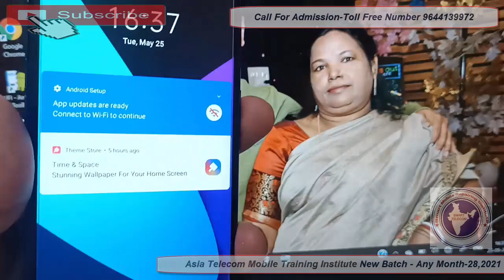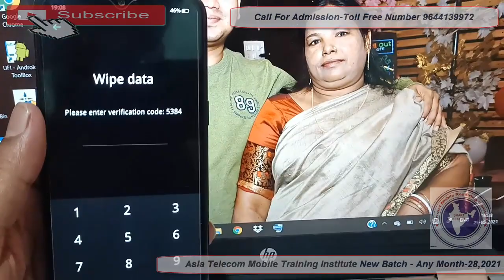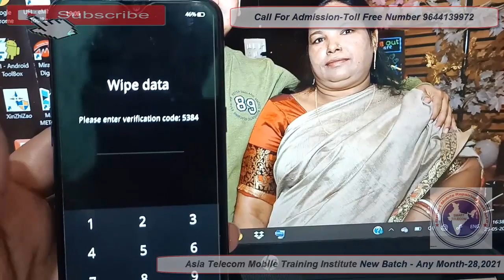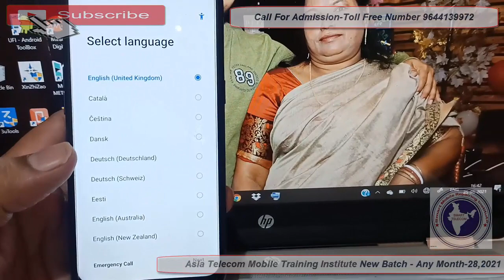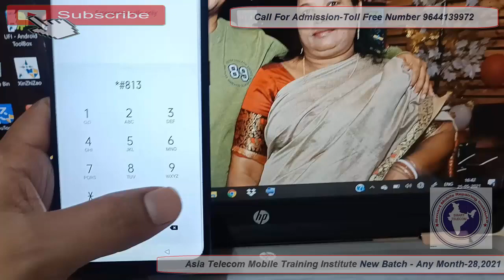Realme 3 Pin/Pattern Unlock Without Computer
AsiaTelecom
Software_Training
Emmc/EMCP/UFS_Training
Hardware_Chip_Level_Training

➡ Specialty
• 12 Hour Full Day Practical Classes
➡ Daily Class Timing Total- (8AM to 8PM )
• 8AM -11AM Particle Class Hand-skill
12PM to 5PM Theory Class
5:30PM to 8PM Particle Class - Tracing Fault finding

📲 Book
➡Advance Mobile Flashing Software Book buy Link (Hindi/English)